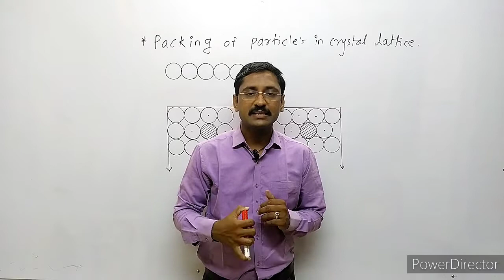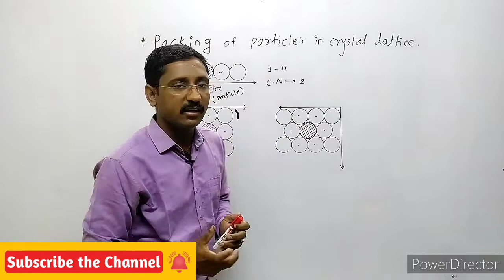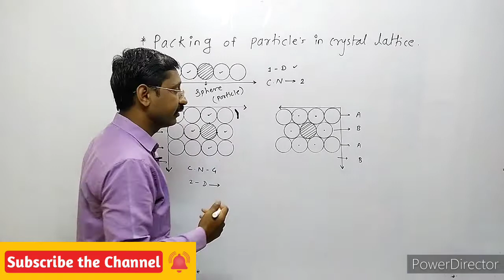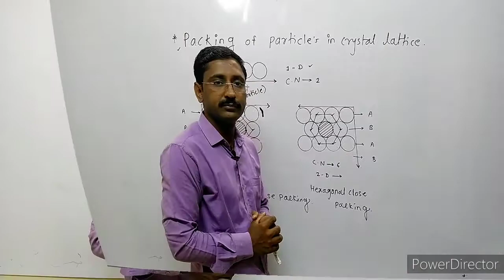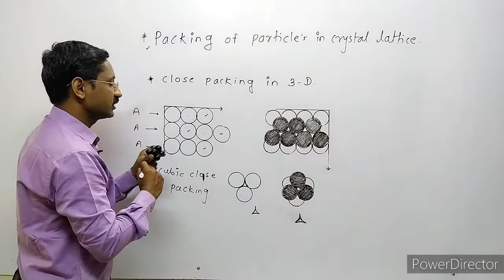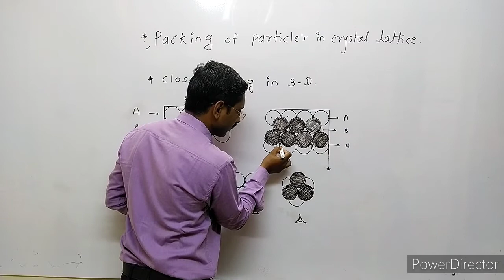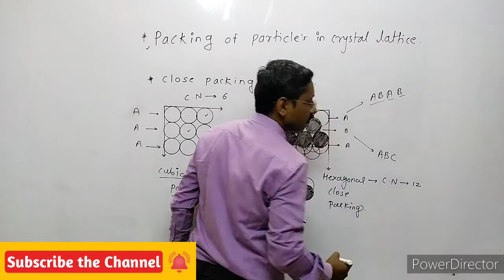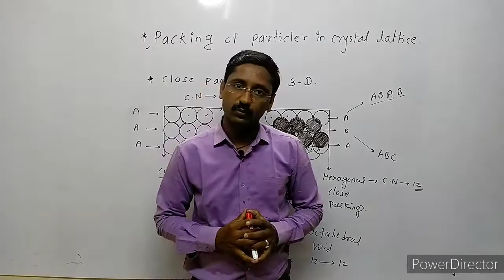New syllabus Class 12 ! Chapter 1. SOLID STATE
Hello student

Myself_
Prof.Gunawant Mali.
{Msc.(organic chemistry.Bed.}

 It's really good thing that we use this online platform for student those are love to take knowledge from online sources.

This video will explain us about the solid state. this also helps how the solid classify and this video also helps you to  you understand solid state chapter easily and get its full marks in your exam so believe in hard work and study hard that's only aim for this year for  my online as well as offline student those are  in 12th standard.